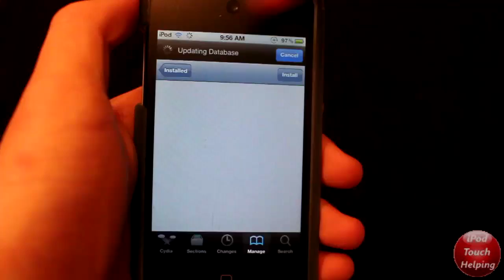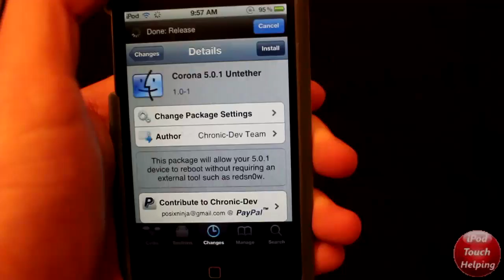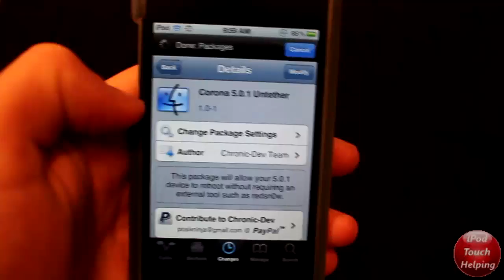How to Convert Tethered to UNTETHERED Jailbreak iOS 5.0.1 - Corona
"Corona 5.0.1 Untethered"  is the cydia download you will want to install to you iPhone, iPod Touch or iPad to get a Full Untethered Jailbreak! This video is just for people that are ALREADY on a tethered jailbreak!

If you are NOT jailbroken, watch this video to Jailbreak your iDevice:
(Video is being recorded, edited & uploaded. Check back soon)